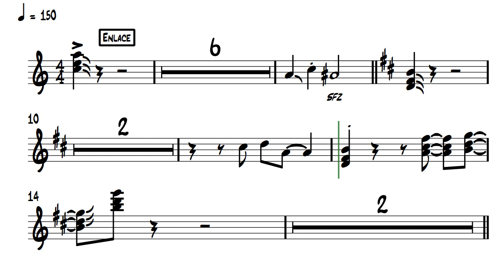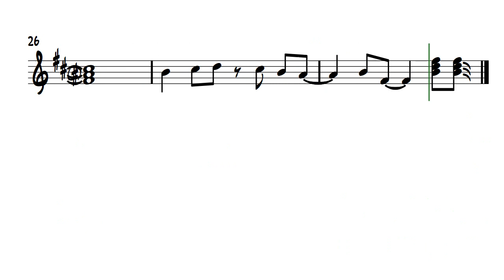Abrió El Mar TROMPETA versión 2020